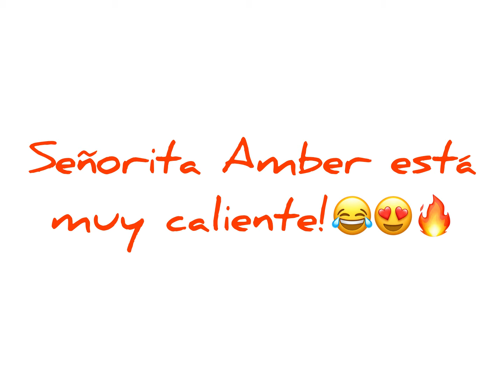Amber Gameplay in Solo SD (First 5 Ranks) | Brawl Stars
Señorita Amber está muy caliente!😂😍🔥